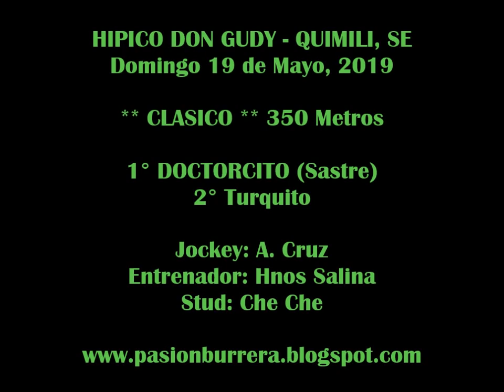DOCTORCITO, Quimili (19-05-19)